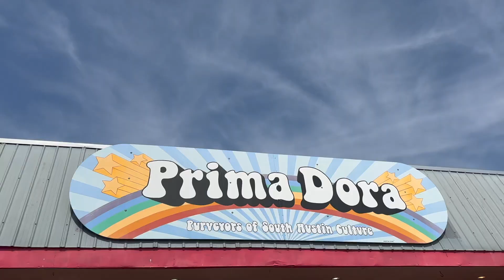BJ Training - Hope I Don't Crap My Pants - Ep 3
The stakes are high for this week's episode of BJ Training... will I, or won't I, crap my pants...?

Also, I make a HUGE accomplishment in this episode that I am very proud about!